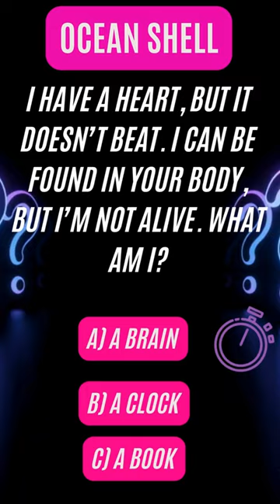This Egg Riddle This Egg Riddle is Blowing Up TikTok! 99% Fail! Can You Solve it ❓riddles